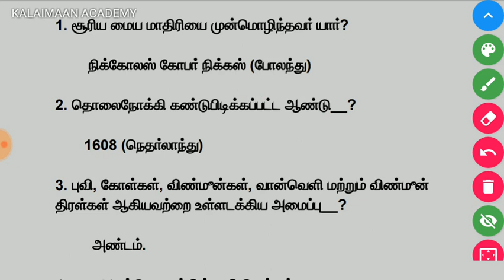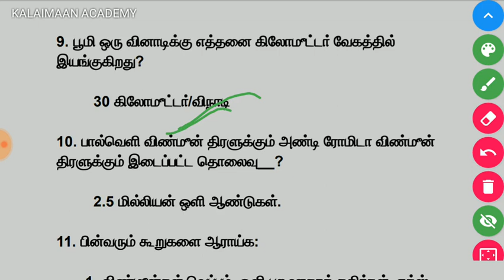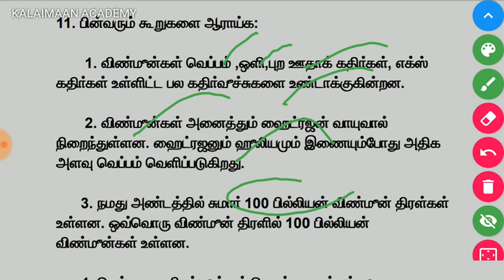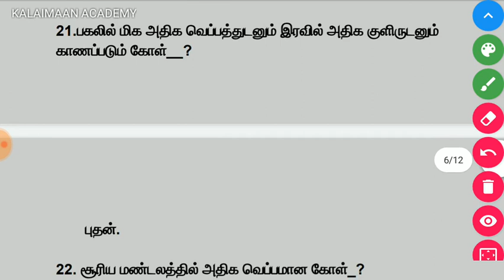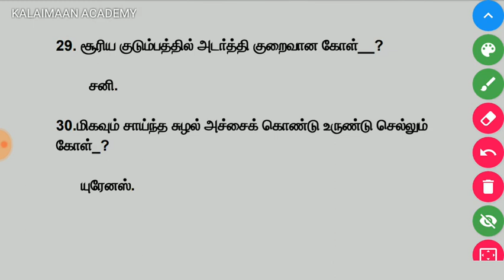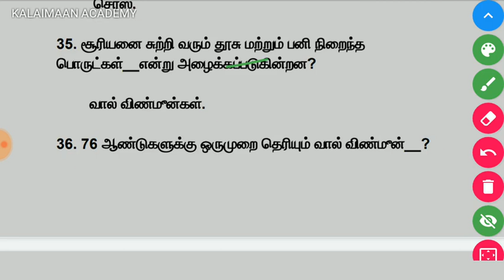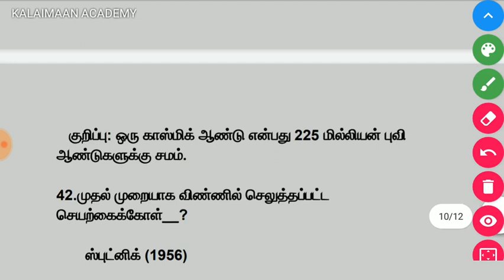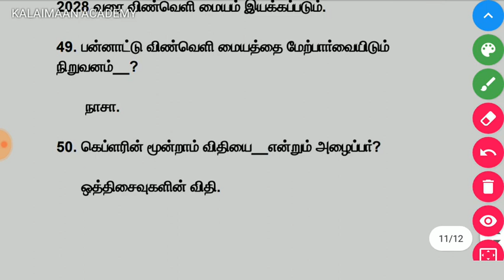9th Science -அண்டம் TNPSC GROUP I II IIA IV